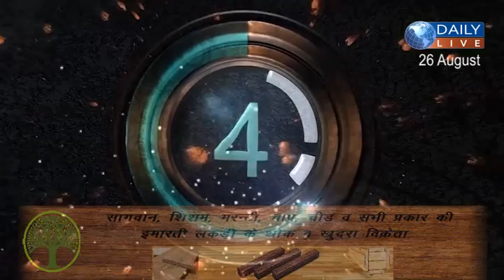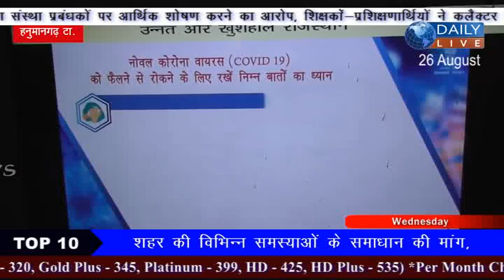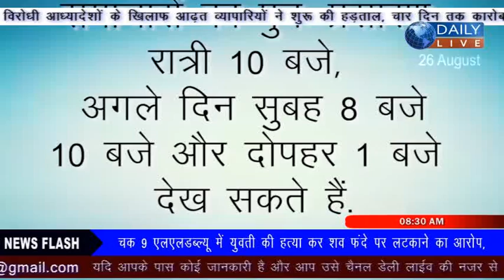25-08-2020 Daily Live News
Fastway Cable NEtwork
Hanuman Garh